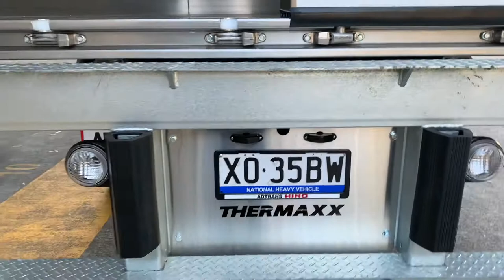Truck Walk Around - Hino 500 Series - FL 2628 Fridge Truck - Australia